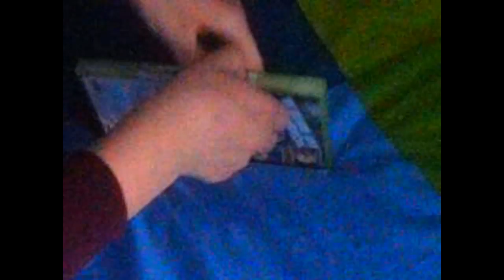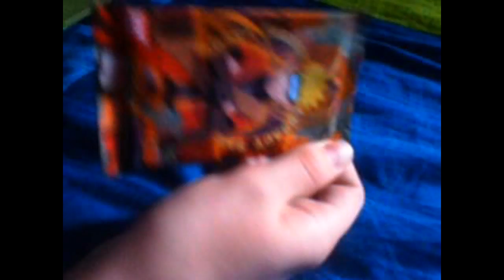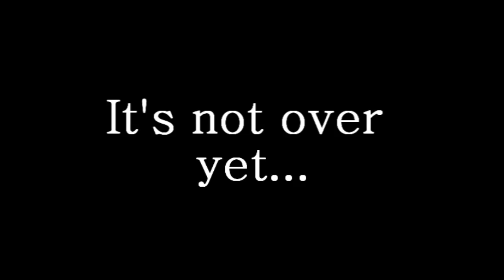TGM season 1 final-Naruto generations feat.makingnoobmovies(noob quality)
final ep for season 1